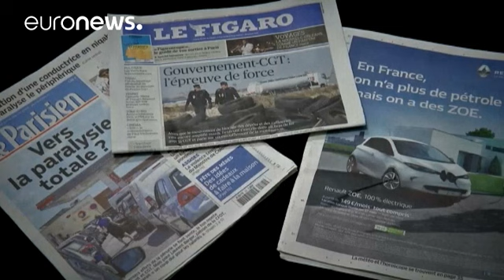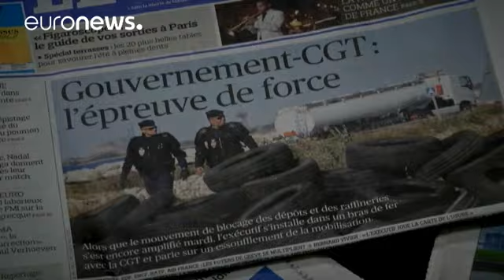El descontento por la reforma laboral amenaza con paralizar Francia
Colas para repostar en las gasolineras, problemas de suministro eléctrico, transportes perturbados y manifestaciones en las calles francesas... El "descontento contra la reforma laboral" crece día a día y amenaza con paralizar la economía del país.

A los paros y bloqueos en las refinerías se han unido las huelgas en centrales nucleares y en la compañía nacional de ferrocarriles, SNCF.…